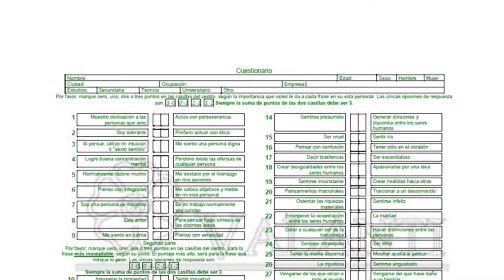Pruebas psicológicas - Pruebas Psicologicas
una prueba puede ser una evaluación, un examen o un experimento que se lleva a cabo con la intención de comprobar algo. Psicológico, por su parte, es aquello que tiene relación con la psicología (la disciplina enfocada al estudio de los procesos de la mente).